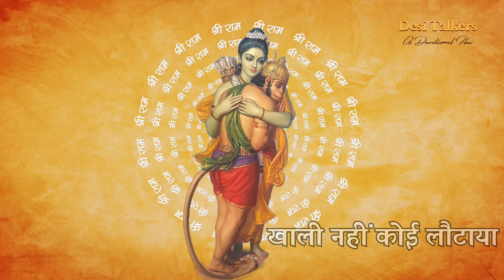Hey Mahaveer Karo Kalyan ( हे महावीर करो कल्याण ) Gulshan Kumar Hanuman Bhajan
हैं महावीर करो कल्याण 🙏 गुलशन कुमार जी का एक बहुत लोकप्रिय भजन है 💆I हनुमान जी का ये बहुत मधुर🎶 भजन है।

हम आशा करते हैं कि आपको ये वीडियो पसंद आएगा,

AND FOR MANY MORE DEVOTIONAL AND INFORMATIVE VIDEOS 🚩

Lyrics:
मंगल मूर्ति राम दुलारे
आन पड़ा अब तेरे द्वारे
हे बजरंगबली हनुमान
हे महावीर करो कल्याण ॥

तीनो लोग तेरा उजियारा
दुखियों का तूने काज संवारा
हे जग बंदन केसरी नंदन ॥
कष्ट हरो हे कृपा निधान ॥

तेरे द्वारे जो भी आया
खाली नहीं कोई लौटाया
दुर्गम काज बनावन हारी ॥
मंगलमय दी जो वरदान ॥

तेरा सुमिरन हनुमत वीरा
नासे रोग हरे सब पीरा
शरण पड़े का कीजै ध्यान ॥